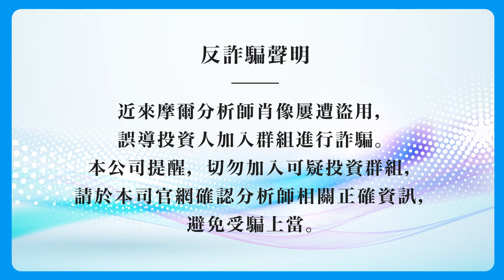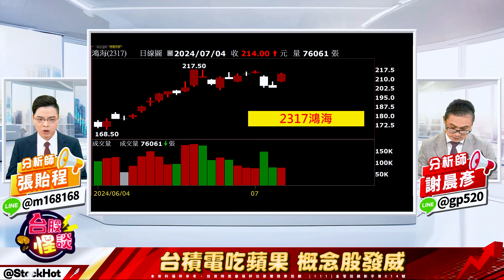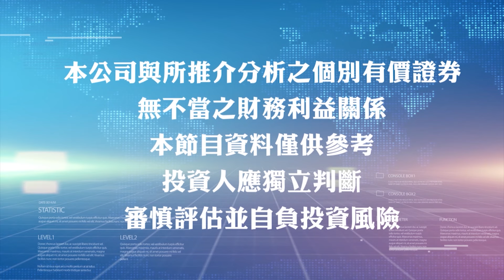【台股怪談】2024.07.04 台積電吃蘋果 概念股發威 選股冠軍達人看好重電 機器人｜主持 ：股怪教授 謝晨彥 ｜來賓：張貽程 分析師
馬上加入Line帳號! 獲取更多股票訊息!

「股票市場千奇百怪，見怪不怪
攜手頂尖專業分析師
助您了解金融財經趨勢
聚焦洞悉產業脈動
即時掌握絕佳買點
開啟台股致富大門

每天鎖定《台股怪談》
財富自由手到擒來」

也可來電免付費專線洽詢任何疑問!
獲取更多股票訊息